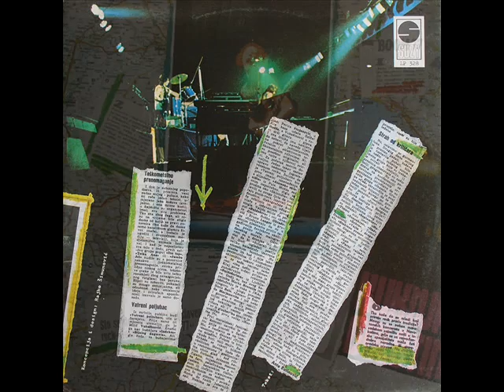SAMO PO NEKI PUT - CVRČAK I MRAVI (1977)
Boom Pop Festival - Novi Sad '77 (1977)